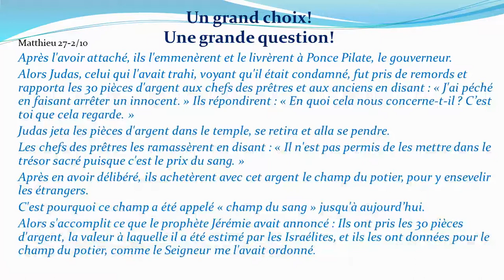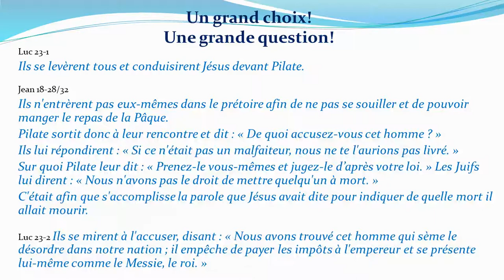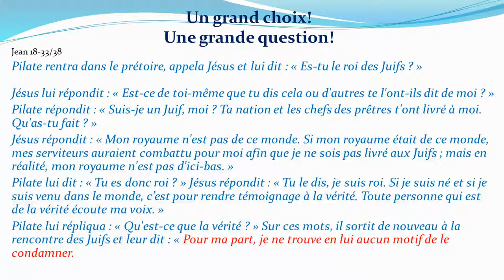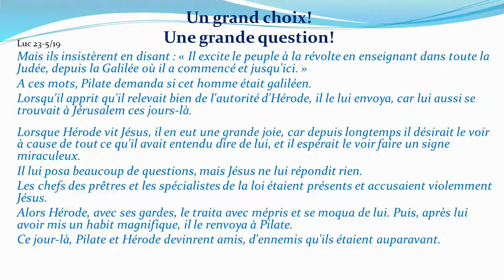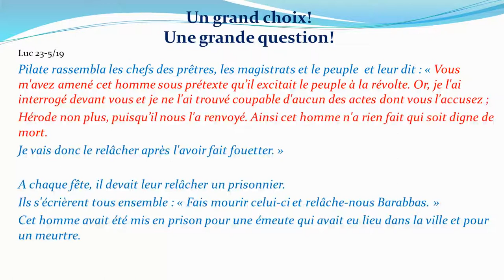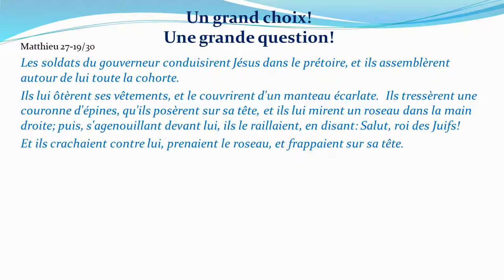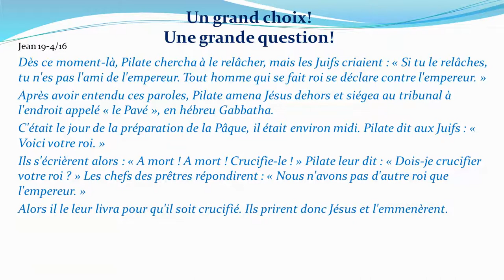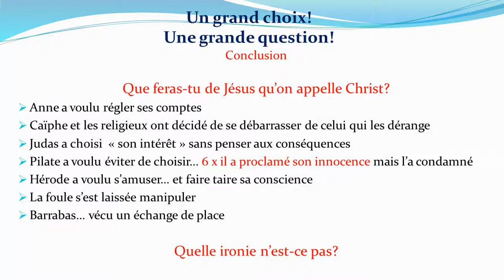Un grand choix et une grande question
Cette année 2020 aura été particulière... que de discussions autour de la liberté: la liberté de se déplacer, de se rencontrer, de voyager, d'aller au restaurant, d'expression, de se divertir...
Nous tenons à la liberté, à avoir le droit de choisir.
Ici il est question d'un choix important... pour certain c'est l'embarras de faire le bon choix.